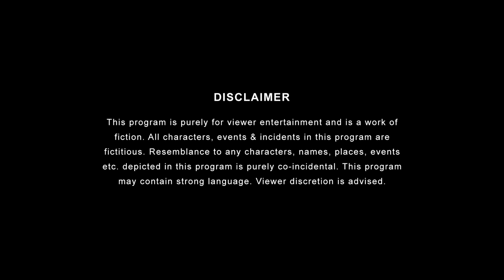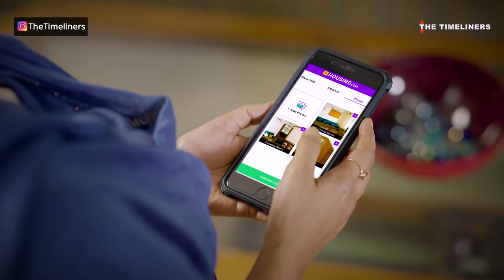Tenant Hunt: Kissa Kirayedaar Ka | The Timeliners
Sundar & Geeta are looking for a new tenant, and have listed their home on Housing.com. As multiple prospects turn up at their doorstep, what happens next is a rib-tickling comedy of errors. Watch the video to find out how they find their perfect tenant.

If you are also looking to sell or rent out a property. Simply list them on Housing.com and reach out to millions of home seekers.

Download the Housing.com App

Mummy, Papa Ya Beti? Kiski marzi ka tenant aayega ghar pe?

Channel Head: Akansh Gaur
Creative Head: Apoorv Singh Karki
Written by: Manan Madaan
Directed by: Himali Shah
DOP: Arjun Kukreti
Assistant DOP: Himansh Ahuja
Edited by: Ashish Dogra
Production Design: Beeva Mahajan
Creative Producer: Ambrish Verma
Line Producer: Puneet Waddan
Chief Assistant Director: Manasvi Sharma
Colour Correction: Arjun Kukreti
Assistant Directors: Prashant Soni, Abhinav Joshi, Joshita Kalra
Graphics: Chandan Bhatnagar
Animation: Citrus
VFX: Ankur Sharma
Assistant Art Director: Vikrant Shahi, Shweta Yadav
Post Production Supervisor: Tushar Manocha
Production Manager: Irshad Ali
Production Executives: Ravi Kumar
Stylist: Alisha Puri
Head - Brand Partnerships: Vijay Koshy
Head - Brand Solutions: Vyom Charaya
Head - Account Management: Gauri Joshi
Head - Marketing: Vineet Kanabar
Brand Sales & Solutions: Ankit Arora, Shubham Verma, Asavari Waichal
Marketing: Bhavya Prabhakar, Himakshi Batra, Srishti Millicent & Ankur Sharma
Finance: Manish Saini, Nikita Joshi & Ravi Mittal
Cast: Gopal Dutt, Neelu Dogra, Mahesh Gahalot, Sunakshi Grover, Ambrish Verma, Shreya Singh, Tushar Sahi and Sahil Verma